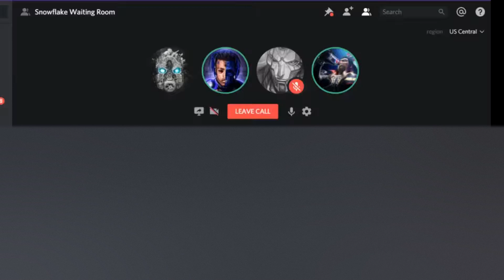Voicemod is fun